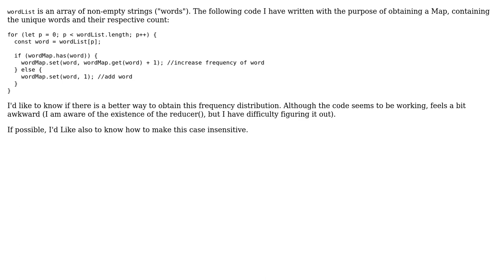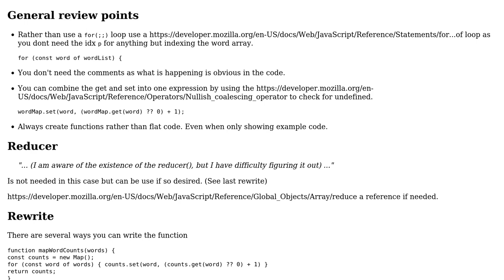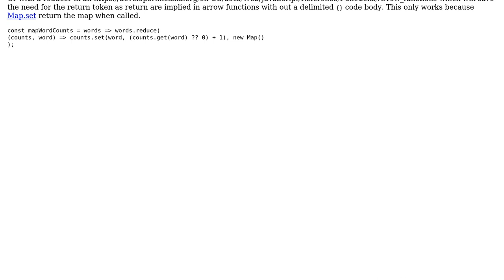word frequency distribution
With thanks & praise to God, and with thanks to the many people who have made this project possible! You are responsible for your own actions.